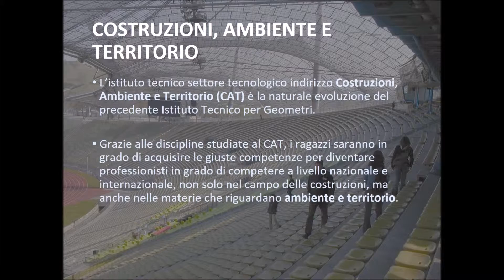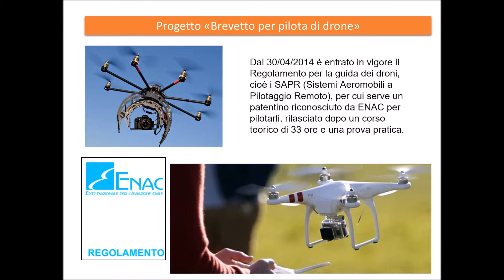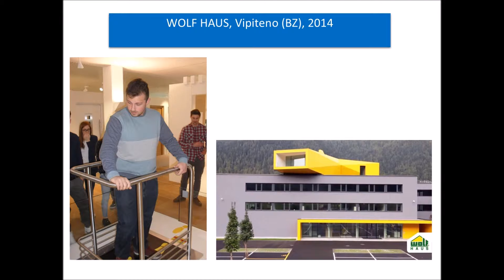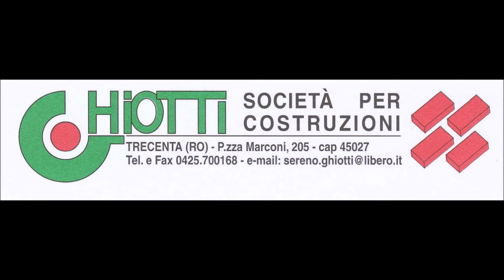ITG2016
Guida al corso CAT (Costruzioni, Ambiente e Territorio) offerto dall'ITG Amos Bernini di Rovigo.